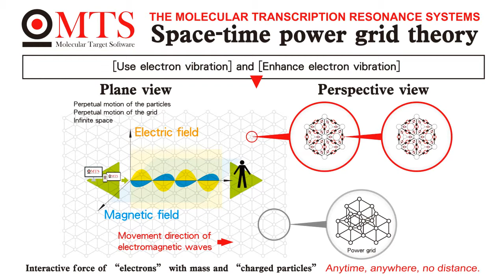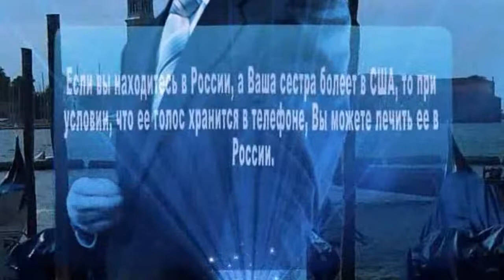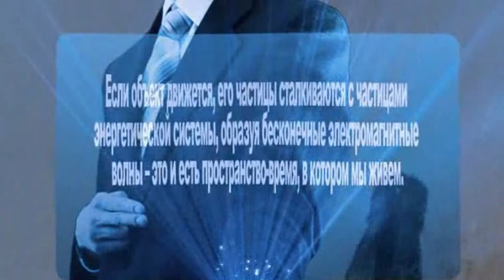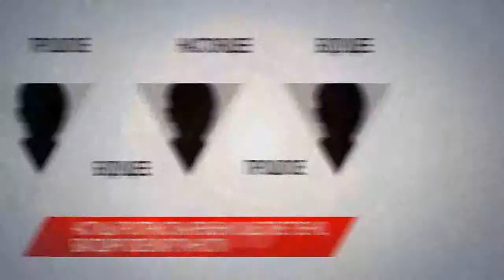МОЛЕКУЛЯРНОЕ ЦЕЛЕВОЕ ПРОГРАММНОЕ ОБЕСПЕЧЕНИЕ (МЦПО)